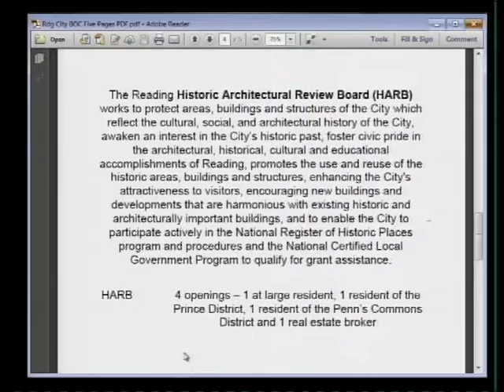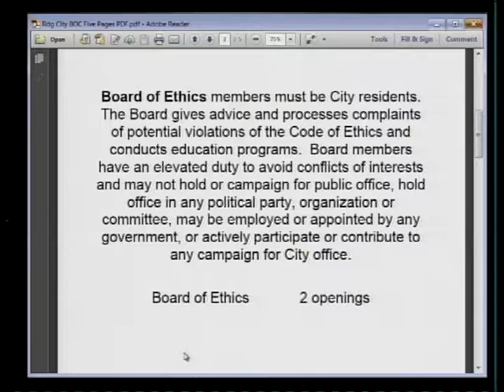Civic engagement - serving your community at the local level 3-21-17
Paul Janssen from the Center for Excellence in Local Government leads a conversation about civic engagement and how individuals can serve their community by running for elected office or serving on boards and commissions. With Deborah Olivieri, director of Berks County Election Services; Fred Levering, chairman of the Berks Municipal Partnership; Linda Kelleher, city clerk for the City of Reading; and James Washington, former board member of the Reading School District and board/commission volunteer on this Community Conversations.